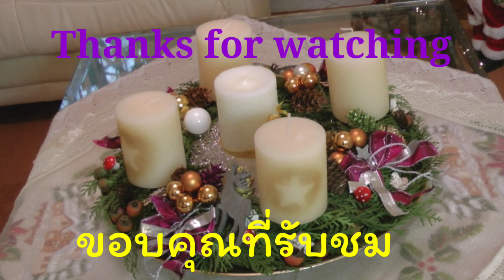My Christmas Home 🎄 แต่งคริสมาส ปี 2020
Christmas  Home แต่งคริสมาส ช่วงที่ไม่ได้ออกจากบ้าน โควิด ระบาดหนักที่เยอรมัน แต่งทุกวันวันละเล็กละน้อย ตามวัสดุที่มี และหาใด้รอบบ้าน พอช่วยได้บ้าง ทำให้เรา ผ่อนคลายลืมข่าวสาร ที่ทำให้บั่นถอน สุขภาพจิตได้

                            พนกันใหม่คลิปหน้าค่ะ รักทุกคนนะค่ะ💓